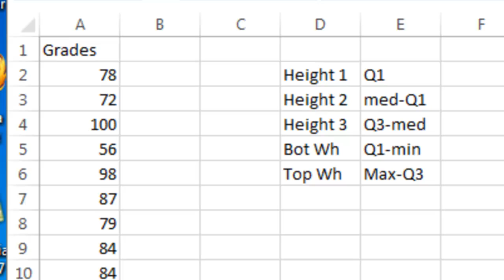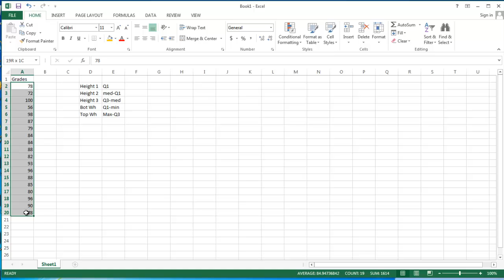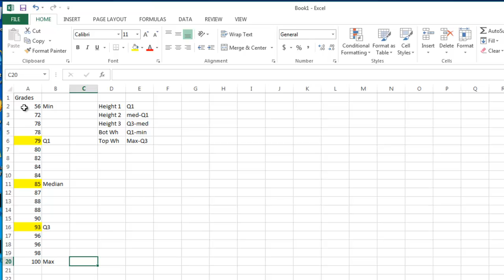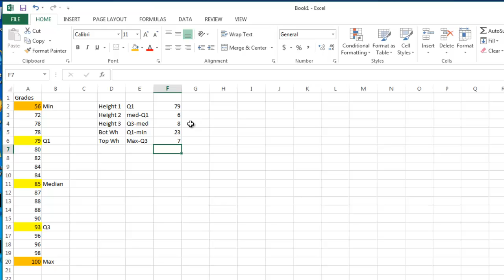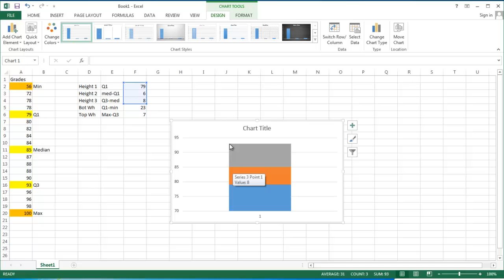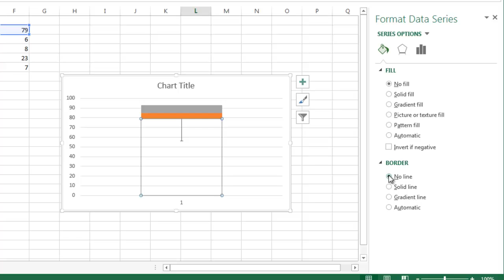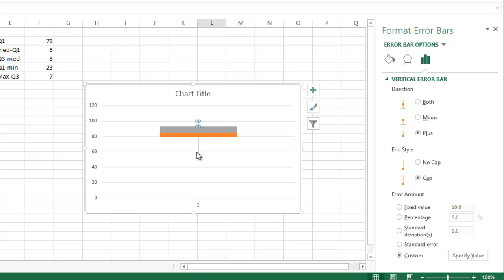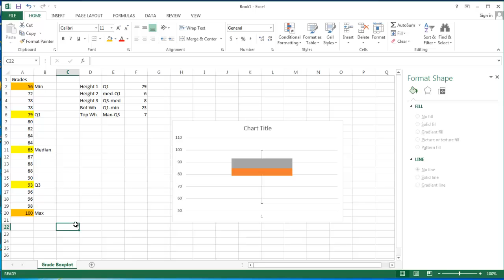Creating Boxplots in Excel 2013 PC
This video will guide you through the process to create a boxplot using Excel 2013 for the PC.